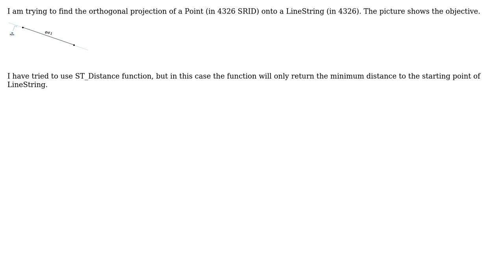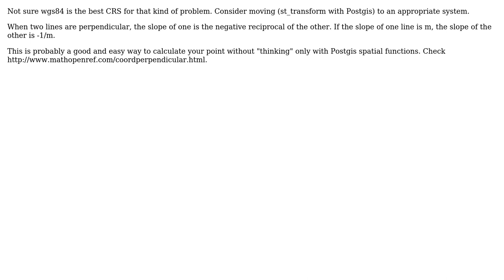GIS: Orthogonal projection of a point onto linestring in PostGIS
With thanks & praise to God, and with thanks to the many people who have made this project possible! | Content (except music & images) licensed under CC BY-SA | Music | Images & others | With thanks to user WKT user Daniel Padilha user ahmadhanb and the Stack Exchange Network Trademarks are property of their respective owners. You are responsible for your own actions.